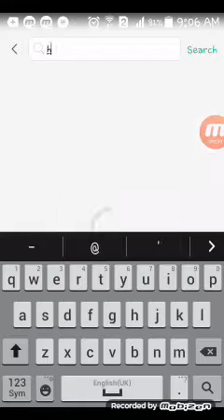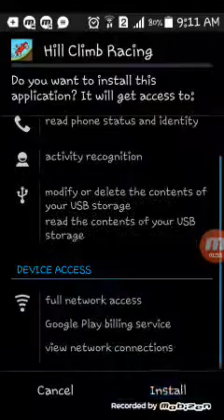HACK ANY ANDROID GAME!!!!WORKING 2017 ... YouTube - May 3, 2017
How to game hack very esay method

game hacker 3.1 apk download

game hacker ios

free game hacks
best hacked games